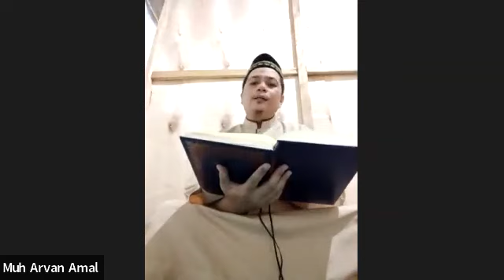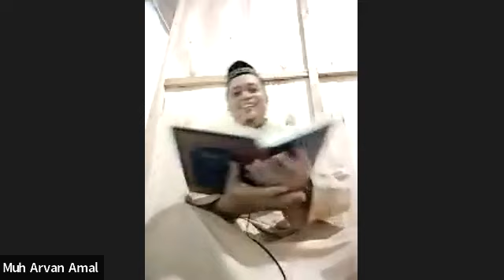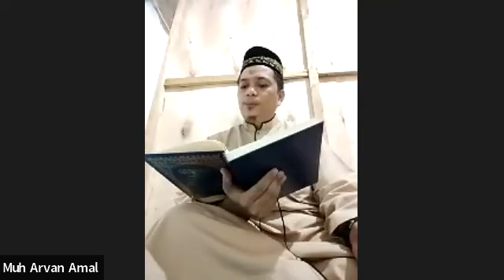Al-Baits al-Hatsits 69 (Hadits Munawalah dalam Shahih Muslim dan Hukum Menulis Hadits)